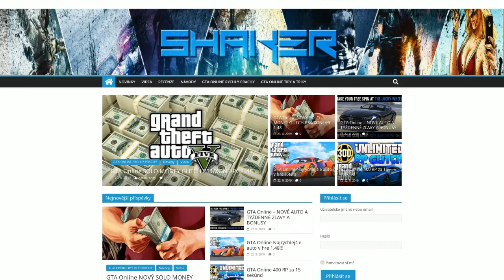GTA Online SOLO GOD MODE 100% (CZ/SK) (NEFUNGUJE)